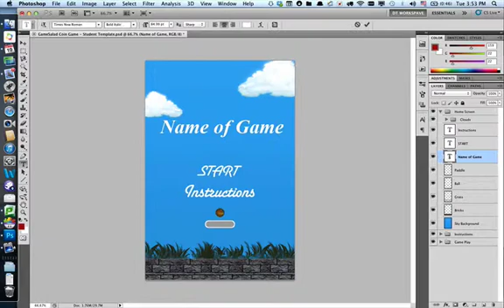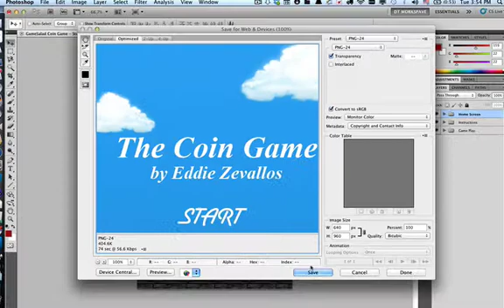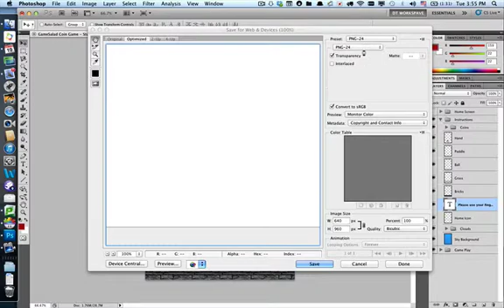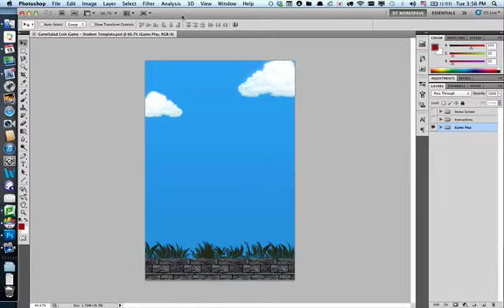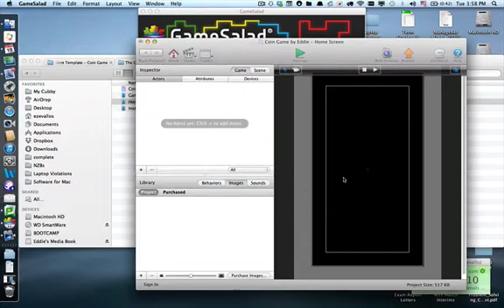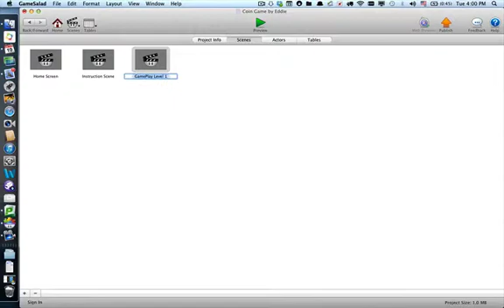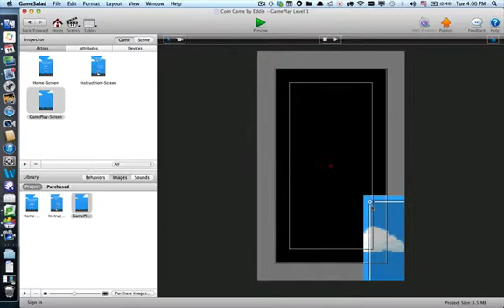TASK 1 - GameSalad - Exporting from Photoshop, Importing into GameSalad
Grade 9 GameSalad Unit Tutorial Video

Task 1 The Coin Game Tutorial